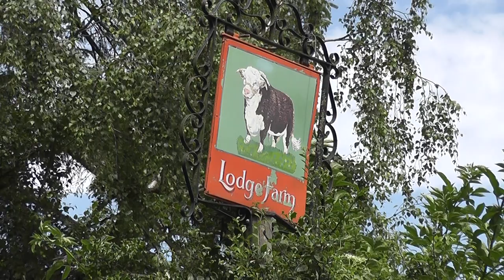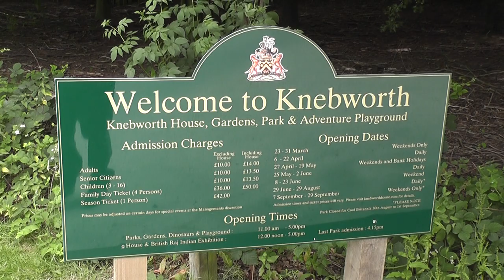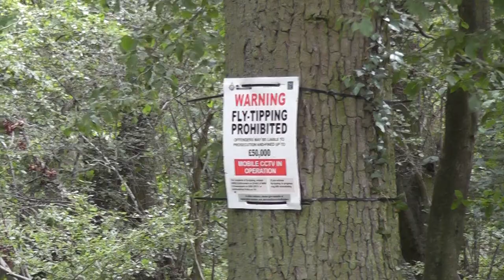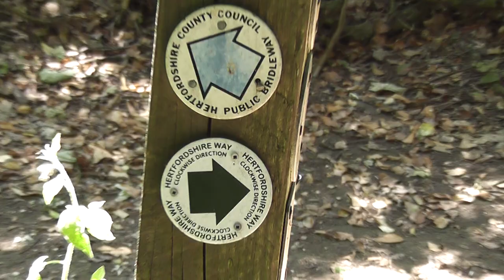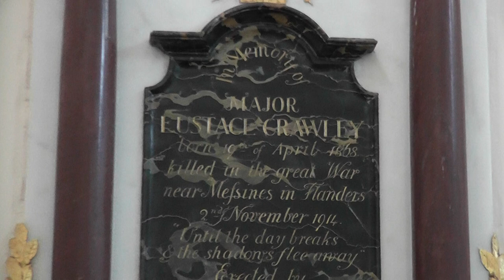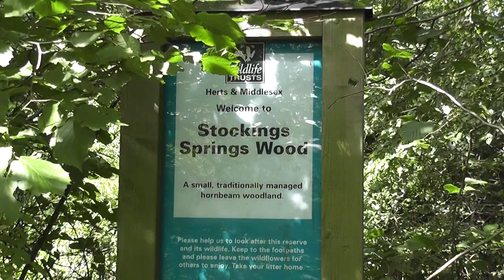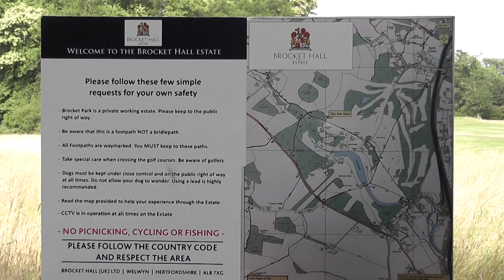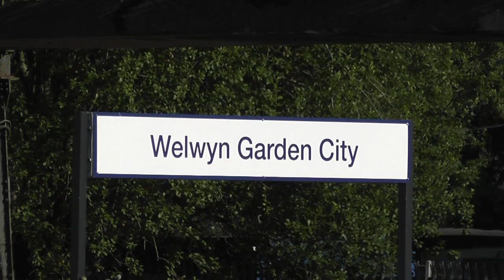swcwalks, swcwalk 340, Knebworth to Welwyn Garden City. 5/7/19.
A surprisingly decent 13 miler on this walkers' 'home patch' in Hertfordshire, walked on a very sultry day. Though there is some familiar terrain from SWC 69 (Welwyn Garden City Circular), this is in the reverse direction.
From the village of Knebworth, there's about a mile of relatively quiet road walking before hitting the turf. The famous House of rock concert fame is soon reached, along with its attractive church, prior to a pleasant woodland section. Then, it's on across fields, past the village of Codicote and its small 'heath', before a section near the Mimram chalk stream.
The attractive village of Ayot St Lawrence is soon reached, famous for the sojourn of playwright, George Bernard Shaw. Lunch is had at the 18th Century Palladian church, though it could equally be taken at the 12th Century ruined one, or, the Brocket Arms pub.
The afternoon section involves a pleasant greenway; field edge paths; a crossing of a former rail line and, then, a short section of walking beside the River Lea, from where SWC Walk 69 is mirrored in reverse, crossing the golf course at Brocket Hall, on past Ayot Green and then through Sherrardspark wood to the station.
A pleasant pocket of countryside in the country's most densely-populated 'County', though the sounds and signs of Man's encroachment are never far away. Lots of variety, with good paths and no stiles.